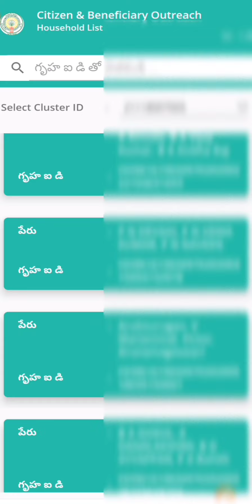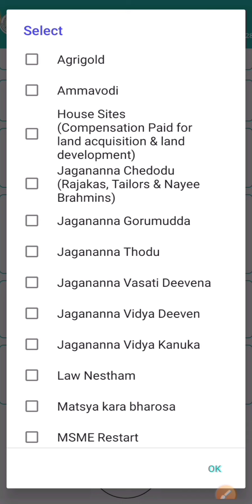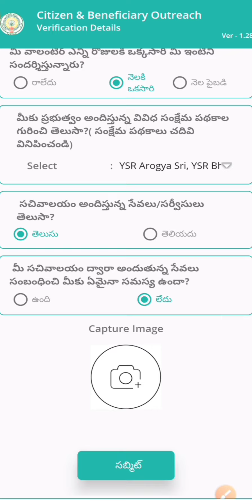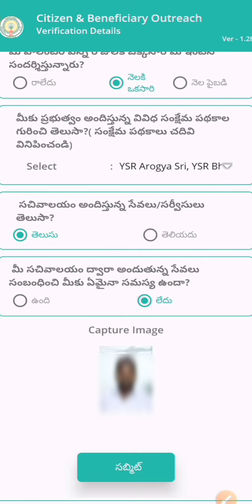Citizen Beneficiary Outreach/New App.Version.1.28/Feb Month 2022/Citizen Outreach Survey Live Demo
# Citizen Beneficiary Outreach/New App.Version.1.28/Feb Month 2022/Citizen Outreach Survey/New Option Enable/Citizen Outreach Survey Live Demo.
GramaWard Volunteer Update News
GramaWard Volunteer app working functions.